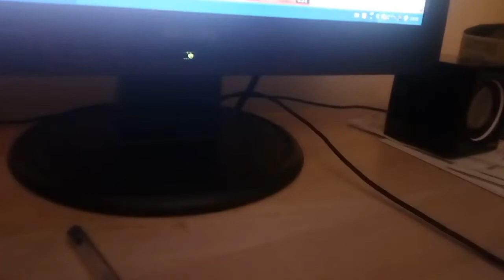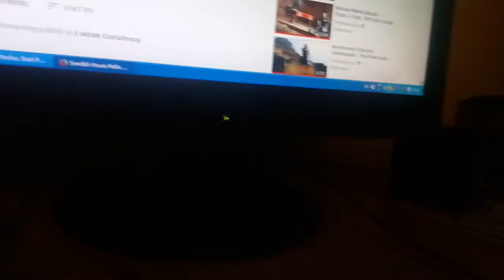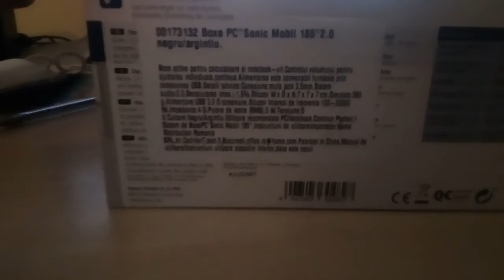16 februarie 2018